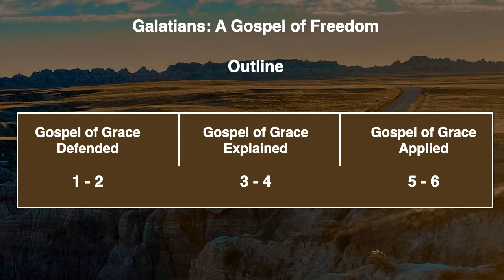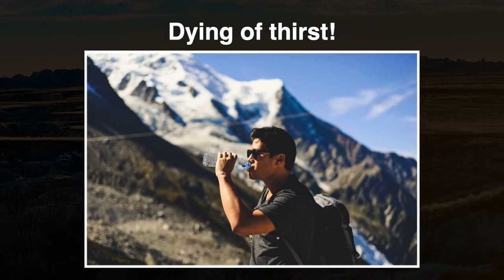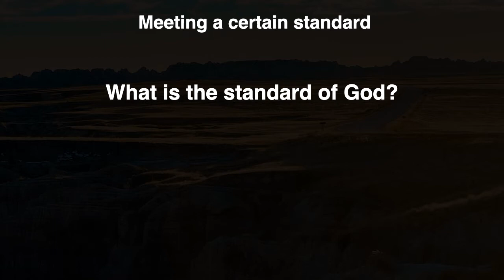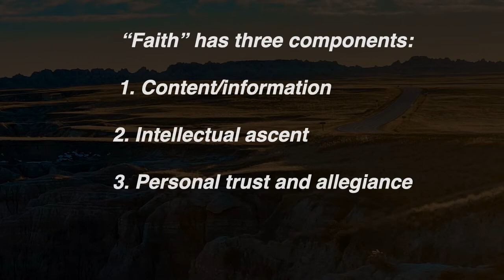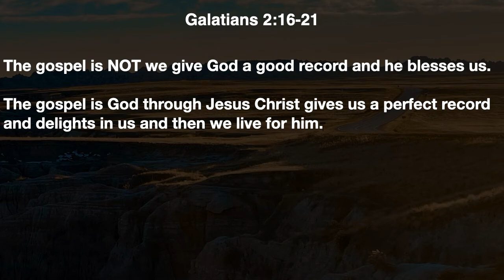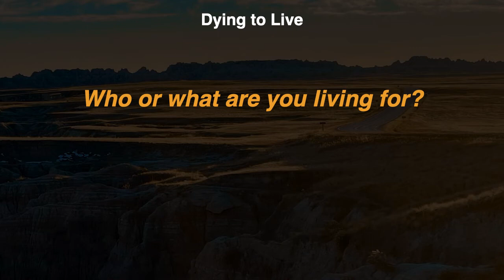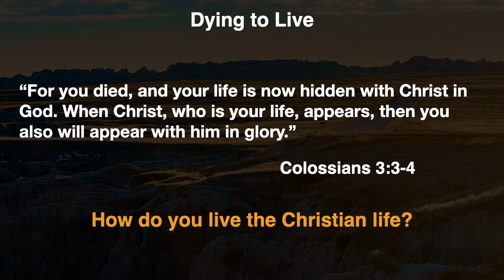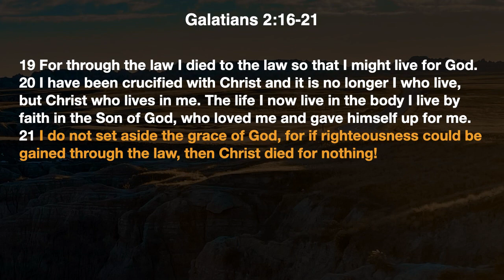06 Galatians: Dying to Live - 28 Feb. 2021 Sermon only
Galatians 2:17-21 Dying to live has two meanings; a thirst for life and a forsaking of our ego life. In this passage, Paul clearly explains the truth of the gospel through justification by faith alone in Christ alone. He also gives a practical meaning to the idea of dying to live.
I. The Truth of the Gospel vv. 16-18 - How to become a Christian?
II. The Transformation of the Gospel vv. 19-21 - How do I live the Christian life?